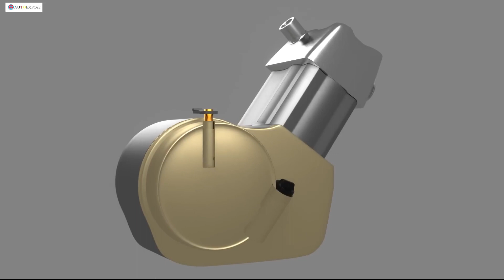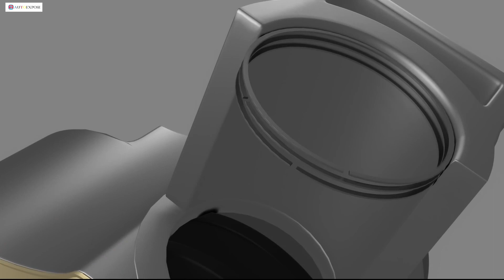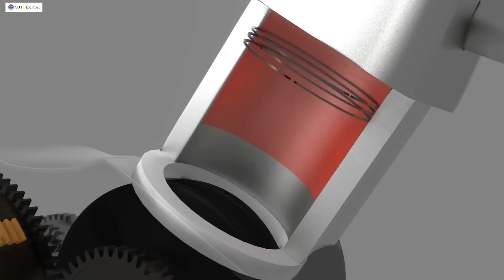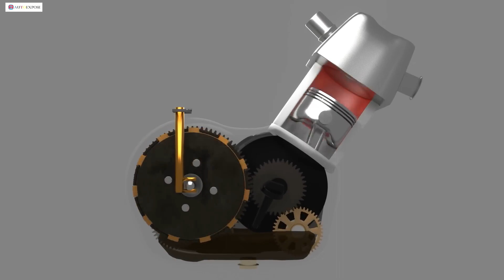What happens if you change the oil late?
WHAT HAPPENS IF I WAIT TOO LONG FOR AN OIL CHANGE?
As mentioned before, over time, your engine oil begins to break down and wear out. This causes the oil to become increasingly less effective at lubricating and absorbing heat. If your oil continues to run through your engine unchanged, you’ll begin to face a laundry list of problems.

In fact, if you wait too long for an oil change, your smooth and clean oil will turn into dirty sludge. When this happens, your engine must work harder to fight through the buildup of muck. It loses its lubrication, and decreases heat absorption. This means that your car will be susceptible to major issues.

Not changing your car’s oil can lead to:

VOIDING YOUR CAR’S WARRANTY – ESPECIALLY IF YOU BOUGHT YOUR CAR BRAND NEW, IT’S IMPORTANT TO MAKE SURE YOUR OIL IS BEING CHANGED BASED ON THE MANUFACTURER’S RECOMMENDATION. FAILING TO DO SO CAN COMPLETELY VOID YOUR CAR’S WARRANTY AND LEAVE YOU WITH NO HELP WHEN SOMETHING MAJOR OCCURS!
WARPED ENGINE COMPONENTS – SINCE HEAT IS NO LONGER BEING REMOVED AND THERE IS VIRTUALLY NO LUBRICATION, YOUR ENGINE COMPONENTS WILL BEGIN TO FIGHT, PUSH, AND GRIND AGAINST EACH OTHER. THIS WILL LEAD TO WARPING THE PARTS IN YOUR ENGINE, WHICH WILL CAUSE THE ENGINE TO SEIZE. UNFORTUNATELY, THERE IS NO FIX TO THIS AND USUALLY RESULTS IN A FULL ENGINE REPLACEMENT.
BLOWN HEAD GASKET – A BLOWN HEAD GASKET WILL STOP YOU IN YOUR TRACKS. FIXING A BLOWN HEAD GASKET CAN BE A COSTLY REPAIR, DEPENDING ON THE AGE AND VALUE OF YOUR VEHICLE. MANY TIMES, YOU MAY NEED TO REPLACE THE ENGINE IF THIS HAPPENS.
ENGINE RUNNING INEFFICIENTLY – BESIDES LUBRICATION, YOUR ENGINE’S OIL ALSO KEEPS YOUR ENGINE CLEAN. ADDITIVES THAT TRANSPORT DIRT AND DEBRIS ARE TRAPPED IN THE FILTER, WHICH IS ALSO REPLACED DURING AN OIL CHANGE. THIS CAN LEAD TO A DECLINE IN DRIVING QUALITY AND ENGINE POWER.
COMPLETE ENGINE FAILURE – IF YOU GO LONG ENOUGH WITHOUT AN OIL CHANGE, IT COULD COST YOU A CAR. ONCE THE MOTOR OIL BECOMES SLUDGE, IT NO LONGER REMOVES HEAT FROM THE ENGINE. THIS CAN LEAD TO A COMPLETE ENGINE SHUTDOWN THAT WILL REQUIRE A BRAND NEW ENGINE – OR A NEW RIDE – TO FIX.
If you prolong your oil change long enough, eventually your entire engine will lock up and need to be replaced. Of course, this repair can cost thousands of dollars. Many times, when an engine shuts down, many people sell their cars as-is to a scrap yard and buy a new vehicle.

Of course, these are very scary! From overheating engines to voiding your car’s warranty, your oil change is crucial to the overall safety and lifespan of your vehicle. Lucky for you, oil changes continue to be one of the least expensive and quickest maintenance services available.